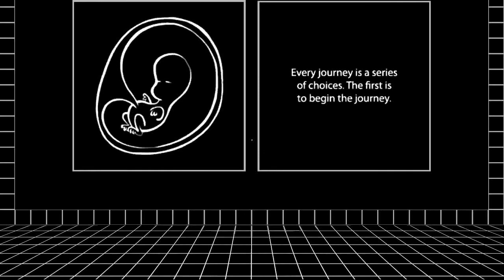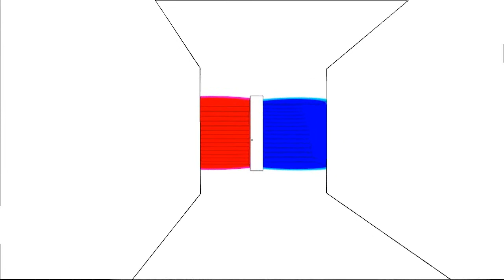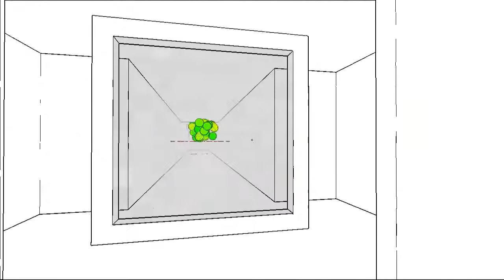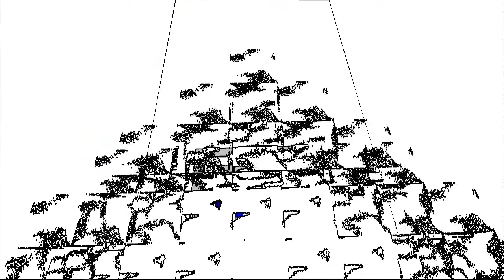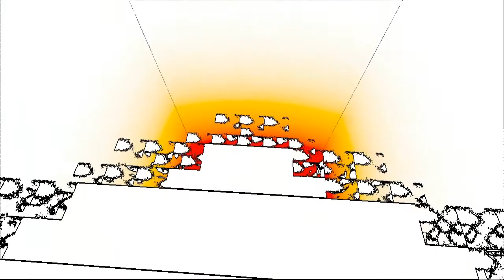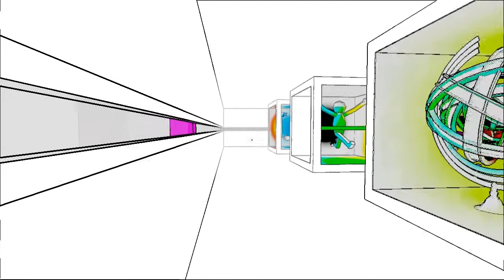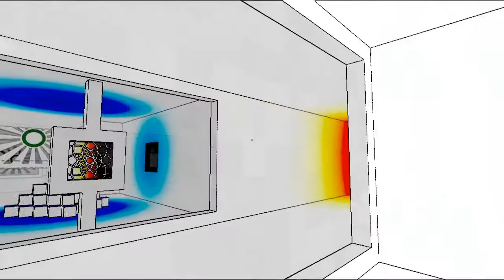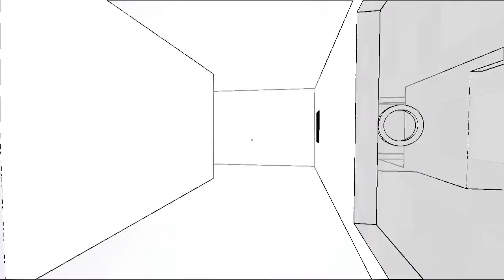Luźna gra - Antichamber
Luźna gra w Antichamber. Zaczynając miałem przeświadczenie, że gra jest podobna do portala. Niestety, nie wszystkie recenzje są dostatecznie rzetelne :P. Chociaż na pierwszy rzut oka wydaje się logiczna, to po kilku minutach gry przestaje nią być.